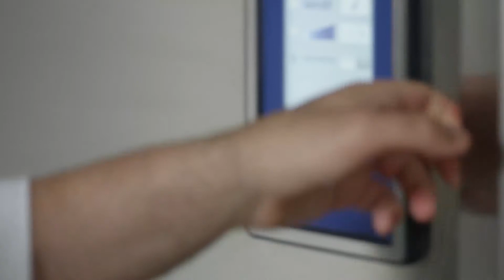Qu'est-ce que nous préparons aujourd'hui avec MultiFresh? Fougasse